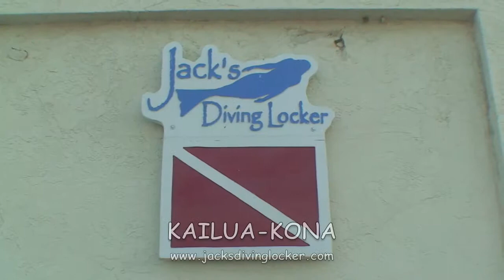Whale Shark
Off the Kona Coast